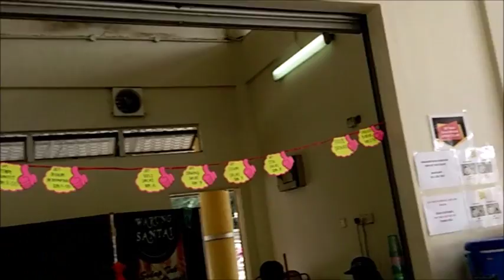VIDEO EATERY 5 LAX2017 GROUP70